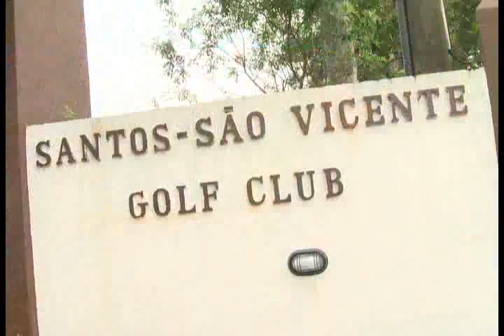[17.02.13] Programa Pedro Alcântara - Posse do Novo Presidente do Golf Club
Cobertura do Almoço de Posse da nova Diretoria do Santos-São Vicente Golf Club em homenagem aos Aniversários das Cidades de São Vicente, Santos e São Paulo.